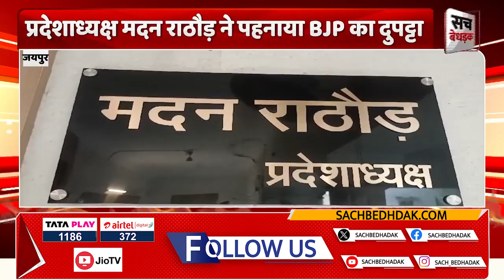4 बजे के बुलेटिन में देखिए Rajasthan की छोटी-बड़ी खबरें एक साथ | 12 September 2024 | Sach Bedhadak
About Video: 4 बजे के बुलेटिन में देखिए Rajasthan की छोटी-बड़ी खबरें एक साथ | 12 September 2024 | Sach Bedhadak